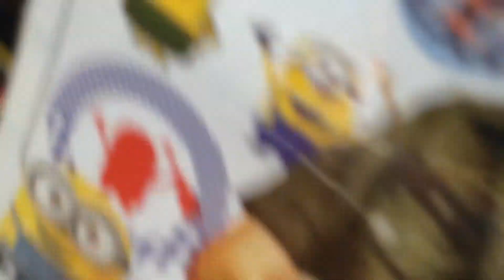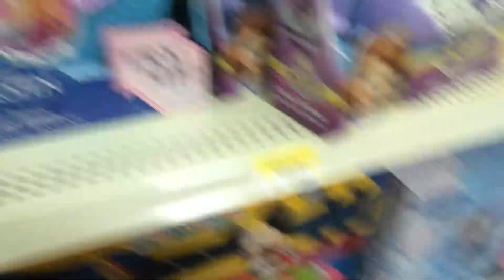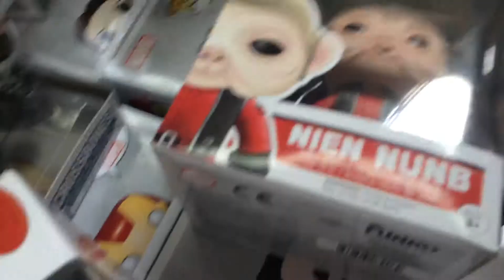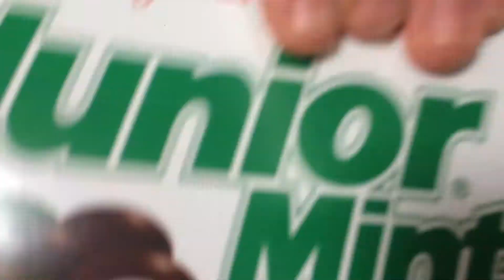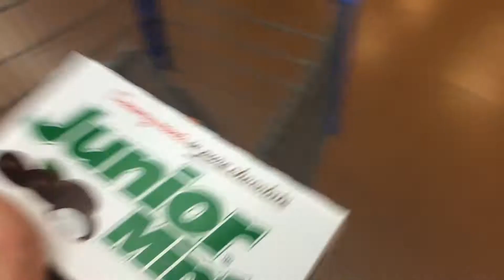Looking at toys w/ Allie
We mess around with girls toys.
DERP ON!